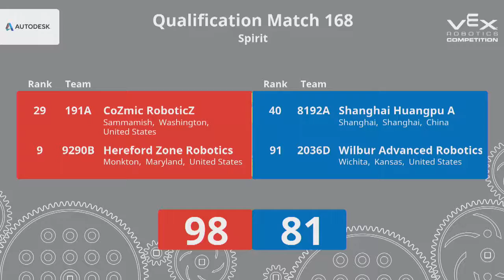2018 VRC-MS Spir Q170 - 7399N 22172A vs 2635C 31110V - 60 to 58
VEX Worlds 2018 - VRC Middle School - Spirit Division - Qualifiers Match 170

Red - Score 60:
7399N (The Kerbals, Bayou View Middle School Robotics, Gulfport, Mississippi, United States)
||  Spirit Rank:52 . Wins:5 . Loses:5 . WP:10 . AP:30 . SP:557

22172A (Enginotic 6, None, Triangle, Virginia, United States)
||  Spirit Rank:76 . Wins:3 . Loses:7 . WP:6 . AP:20 . SP:488

Blue - Score 58:
2635C (Burncoat Middle School, Burncoat Middle School, Worcester, Massachusetts, United States)

31110V (HV Warbots - Hephaestus, Happy Valley Middle School, Elizabethton, Tennessee, United States)